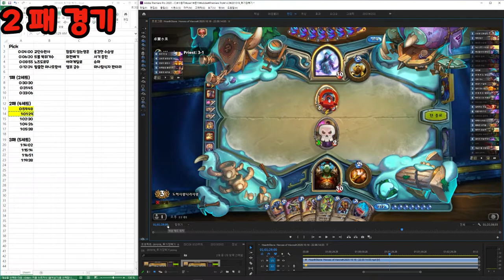[투기장 복기] 부족했던 판단들을 돌아봤습니다! #4 경기 리뷰 / 도하사랑나라사랑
안녕하세요 도하사랑나라사랑입니다.
제 부족한 판단력을 개선하기 위해 이전 경기를 복기 하였습니다.
아침저녁 날씨가 춥습니다. 감기 조심하세요!